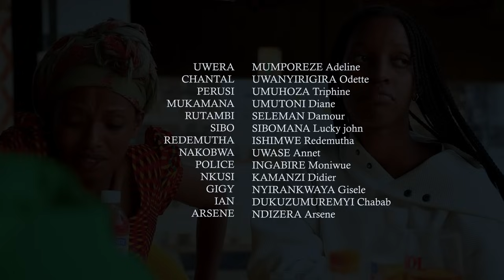Film UWERA Part 1:uwera umwana wo mu cyaro afashwe kungufu 😭😭Chantal Yishe RUTAMBI akoreshej isuka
Bakunzi ba Mumporeze TV turabasaba gukomeza kudushyijyikira mukora subscriber na share or comment ninkuga ikomeye muba muduteye Imana ibahe umugisha